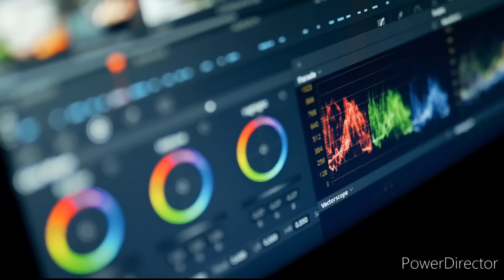La Rosa della vendetta "Gulcemal muore gettandosi da un dirupo davanti alla madre Zafer.."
anticipazioni spoiler la rosa della vendetta